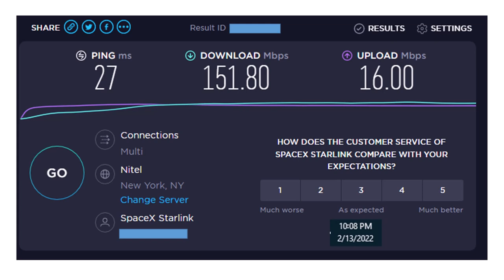After the Super Bowl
Super Bowl ended still after show going on.